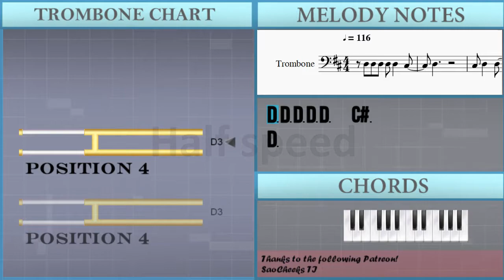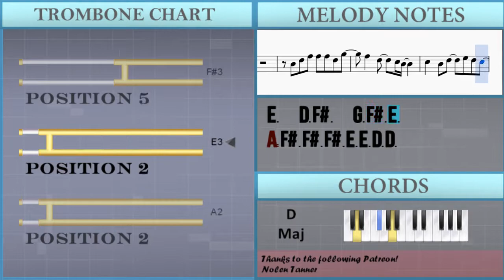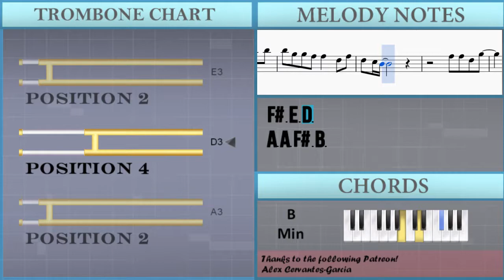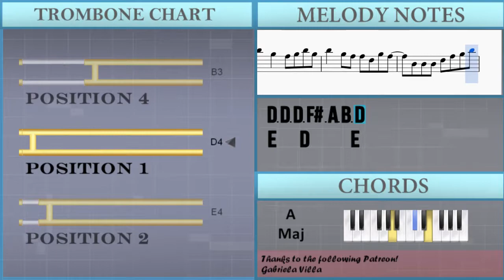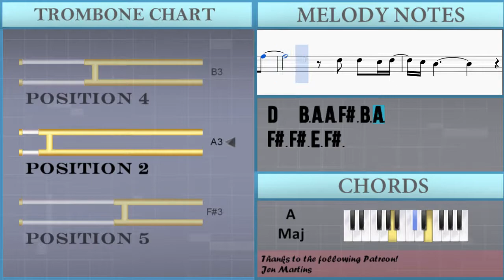How to play Stronger (What Doesn't Kill You) by Kelly Clarkson on Trombone (Tutorial)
The easiest way to learn how to play Stronger (What Doesn't Kill You) by Kelly Clarkson on the trombone. It's a trombone tutorial for Stronger (What Doesn't Kill You) by Kelly Clarkson.

EasyMusicLesson teaches you to play the your favorite instrument, through easy and simple animation so that you too can learn how to play Stronger (What Doesn't Kill You) by Kelly Clarkson on the trombone easily. A trombone tutorial with visual animation graphic.

Notes of the tutorial:
D3 D3 D3 D3 D3   C#3
D3
C#3 D3   D3   A2   A2
D3   B2
A2 F#3 F#3 F#3 E3 E3 D3 D3
F#3 F#3 F#3 E3 E3 F#3 F#3
F#3 F#3 F#3 E3 E3 D3 D3
D3 E3 E3
F#3 F#3 F#3 E3 E3 F#3 G3 F#3
F#3 F#3 F#3 E3 E3 D3 D3 B2
E3   D3
D3 D3 D3 F#3 A3 B3 D4
D4   B3   A3 B3 D4 B3
D4   B3 A3 A3 F#3 A3
E4   D4   A3 B3 D4 B3
D4   B3   A3 F#3 A3
E4   D4     E4
D4       D4
C#4   D4 D4   A3 A3 G3 F#3
D4   B3 A3 A3 F#3 B3 A3
D3 F#3 F#3 F#3 F#3   E3
F#3   F#3   E3 D3
E3     F#3     F#3 E3 D3
D3 F#3 A3 A3 A3 F#3 B3
A3   F#3   E3 D3
E3   D3 F#3   G3 F#3 E3
F#3 F#3 E3 E3 F#3 F#3
F#3 F#3 E3 E3 D3 D3 B2
E3 D3 D3 D3 F#3 A3 B3 D4
E4   D4     E4
D4       D4
D4   D4   D4   B3 A3 F#3
D4 B3 D4 B3 D4 B3
D4 B3 D4   B3   A3
F4 E4 D4 E4   D4 D4 D4
D4 B3 B3 A3 A3   F#3 A3
F#3 E3 D3
A3 A3 F#3 B3
A3
E4   D4     E4
D4       D4
E4   D4     E4
D4       D4
F#3 F#3 E3 F#3
E3 D3